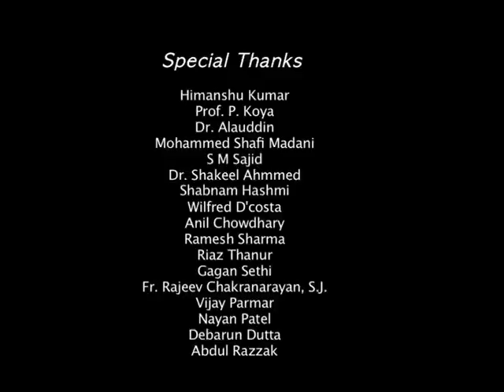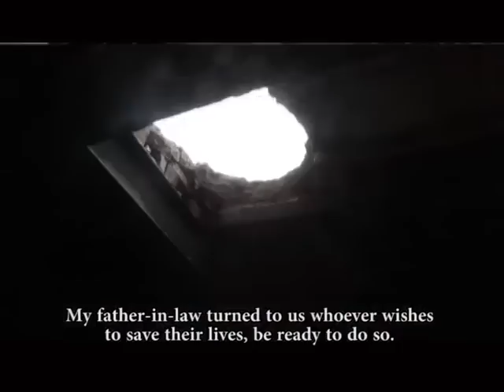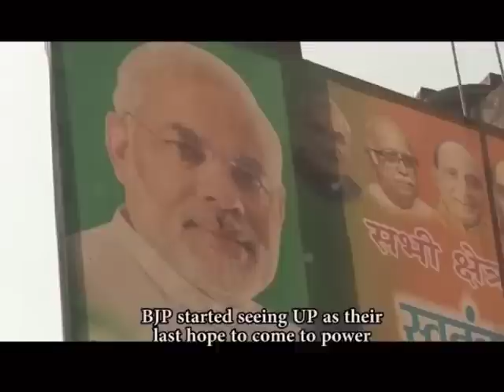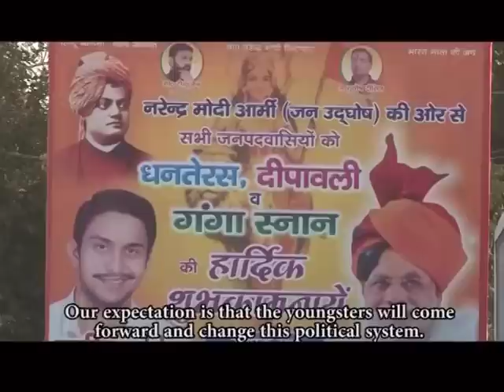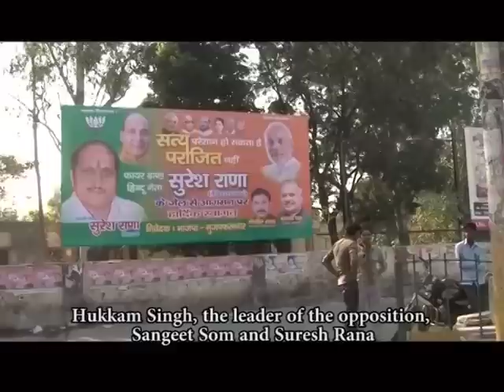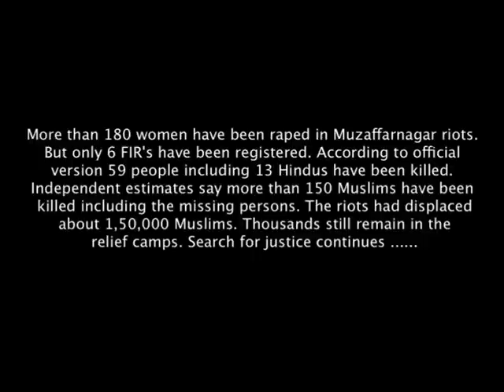KILLING FIELDS OF MUZAFFARNAGAR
2013 Muzaffarnagar riots is the worst communal violence in India in the last decade. When communal and hate politics are taking center stage in Indian politics and society, the mainstream media cites' administrative failure as the reason for this widespread attack on Muslims. This film, is a simple collation of narratives of the survivors plight, anguish, sorrows and helplessness of riots victims. Through these testimonies film investigates into the ploy of the hate politics played out by the hindu right wing organizations in Western UP to tear apart the social fabric for electoral games. The film has unbelievable footage of live riots, people with guns and swords on the road, houses and shops burning and provocative speeches in the maha panchayat which has not yet come in the public domain. More than 180 women have been raped in Muzaffarnagar riots. But only 6 FIR's have been registered. According to official version 59 people including 13 Hindus have been killed. Independent estimates say more than 150 Muslims have been killed including the missing persons. The riots had displaced nearly 150000 Muslims. Thousands still remain in the relief camps. Search for justice continues .